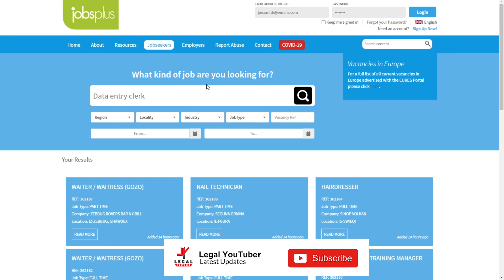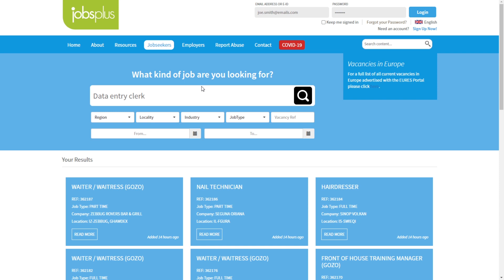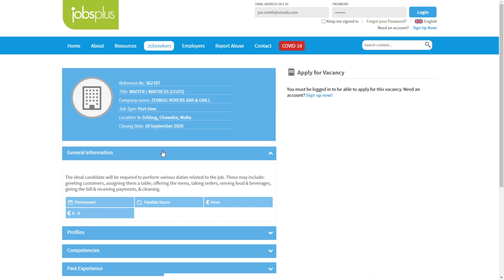MALTA EASY WORK VISA UNDER €170 FOR INDIANS AND PAKISTANIS.